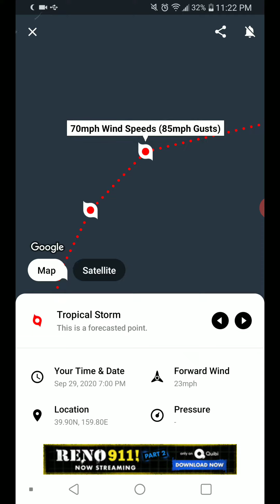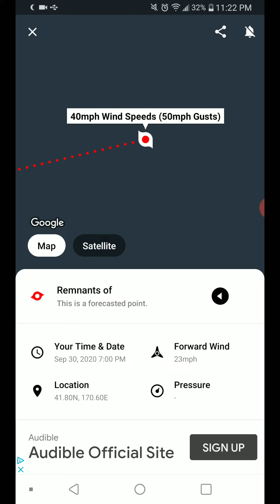Tropical Storm Kujira 9-27-20 Update